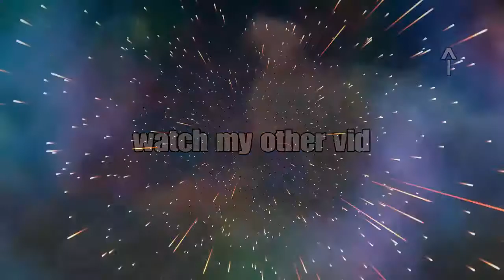SILVER TO DIAMOND [MONTAGE] | Lucioball Edition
cool space jam edit